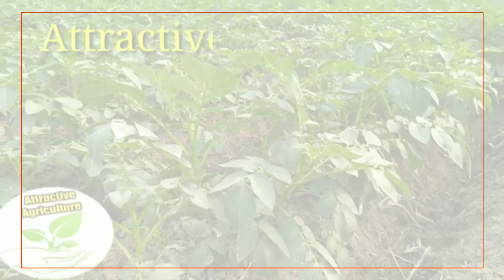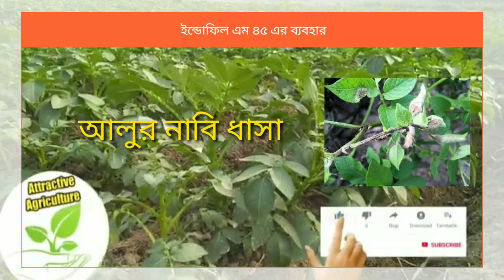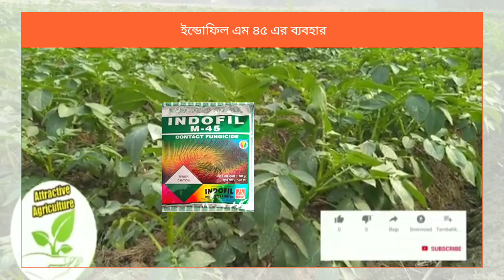চাষিরা সফলতার সঙ্গে ব্যবহার করে চলেছে ইন্ডোফিল এম ৪৫ ¶¶ আলু গাছে এটি ব্যবহারের সময় ও পরিমান ¶¶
We, Attractive Agriculture are making agriculture related YouTube videos. We are trying to help farmers, non-farmers, gardeners and also agriculture students through our videos how to care plants, trees, vegetables and flowers and how can protect them against harmful insects. We also help them how to prevent and cure like insecticide and Fungicide.

 Lemon Tree Pruning Process

 citrus red mite control

 লেবু গাছের বিভিন্ন রোগ পোকার আক্রমণ ও তার প্রতিকার